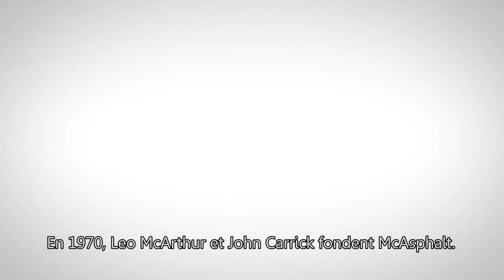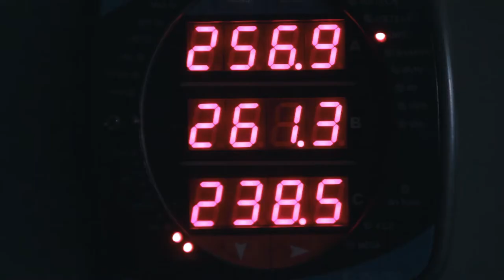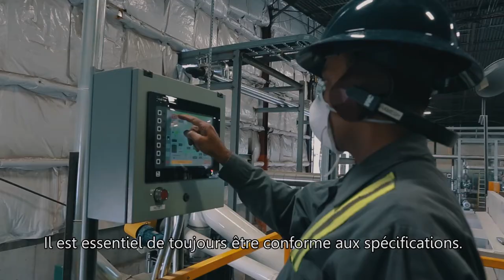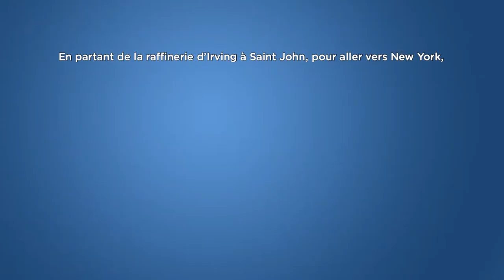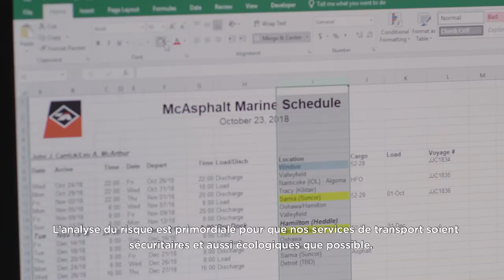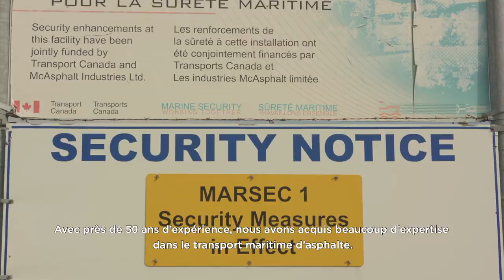Introducing McAsphalt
For 50 years, we have been the industries top asphalt experts, offering asphalt products and services from over 26 strategically located terminals across Canada, coast to coast to coast.